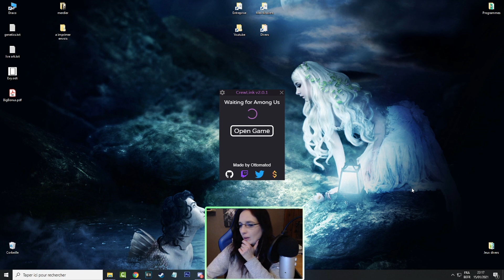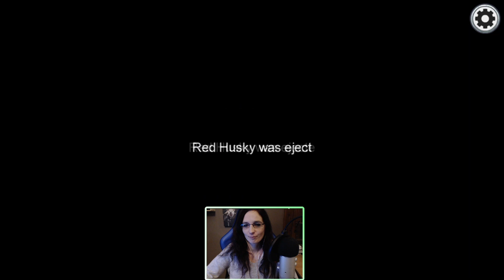1 2 3 couic !! 2/2 AMONG US chat de proximité !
→ Aider la chaîne sans payer !

► BONUS 🎮
→ Ma BOUTIQUE